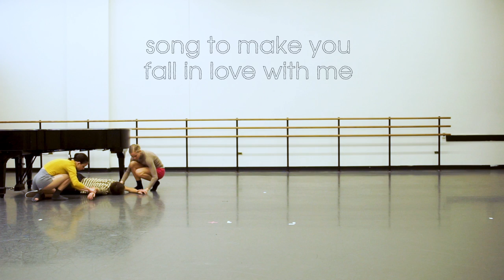Tōth - Song To Make You Fall In Love With Me (Official Music Video)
From Tōth's debut album 'Practice Magic and Seek Professional Help When Necessary'.

Produced & Choreographed by Alex Toth
Animation by Amanda Bonaiuto
Edited by David Fiddler
Motion Design by David Fiddler
Dancers: Taylor Massa, Kayla Shutz, & Tōth
Makeup by Dylan Croy

"Drifting, dreamy songwriting...a beautiful, sighing return, reminiscent of Cocteau Twins" – Clash

Lyrics:

i just wanna write a song that’ll make you fall in love with me
don’t tell me there’s something wrong with wanting everything

hey don’t be frightened of lightning
soon we’ll be out in the morning breeze

drifting through florescent hues as my heart beats way ahead of me
normally i’m really cool but you’re haunting all my dreams

up down so it goes on the trampoline
up down here we go you’re a mystery to me

come into my grandpa’s yard and lay beneath the trees

mm mm mmm mm mmmmmmmmmmmm

come into my grandpa’s yard and feel the jersey breeze
breeze